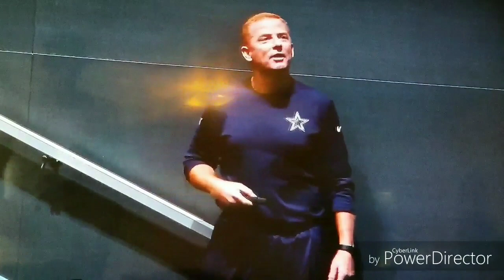Rod Marinelli film will change your life # what's my name?!?!?!